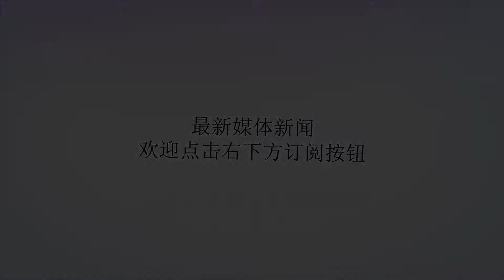美军造价18亿美元通信卫星上天：为高优先级行动提供支持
谢谢！参考消息网11月1日报道美国太空新闻网10月17日发表题为《抗干扰的美国军用通信卫星在深夜发射升空》的报道称，10月17日午夜时分，一颗先进的美国军用通信卫星飞入太空，它在向轨道发射时照亮了佛罗里达州上空。报道称，美国联合发射联盟公司（ULA）的“宇宙神-5”运载火箭于美国东部时间上午12点15分从卡纳维拉尔角空军基地发射了这颗“先进极高频-4”（即AEHF-4）卫星。根据美国空军的任务描述，AEHF-4是一种先进的抗干扰和核加固卫星，旨在“为高度优先的军事力量提供高存活性、全球范围的、安全的、受保护的和抗干扰的通信”。图为美军通信卫星在平稳升空后，携带AEHF-4的“宇宙神-5”火箭借助5个捆绑式助推器，将这颗卫星送入初始轨道。如果一切顺利，该火箭将在发射升空约3个半小时后，在距地球约2.23万英里（合35888公里）的最终地球同步轨道上部署AEHF-4。位于洛杉矶的空军航天与导弹中心的马修·格茨少校在AEHF-4发射后发表评论说：“AEHF的任务是为军方的地面、海上和空中高优先级平台提供高存活性的通信保护。”它还使美国总统和作战指挥官能够在战争的各个层面和冲突的各个阶段控制战术和战略力量。”报道称，由洛克希德-马丁公司制造的AEHF-4是一颗造价18亿美元的通信卫星，旨在帮助替换美军老化的“军事星”卫星系统。正如其名称所示，AEHF-4是该系列中的第4颗卫星。2010年美国发射了第一颗AEHF卫星。格茨说：“我们刚刚在地面发射的AEHF-4将是AEHF系统全面部署的一部分。”他还说，AEHF-5目前计划于2019年7月发射升空。美国国防部在AEHF项目中有好几个合作伙伴。它们包括英国、荷兰和加拿大军方。格茨还说，美国官员也在与澳大利亚国防部就潜在的伙伴关系进行谈判。今天AEHF-4的发射是ULA的第131次发射，也是为美国空军的第50次发射。ULA的下一个任务将是为美国国家侦察局发射秘密间谍卫星NROL-71。该任务将于今年晚些时候在加利福尼亚州范登堡空军基地启动。（编译/邬眉）